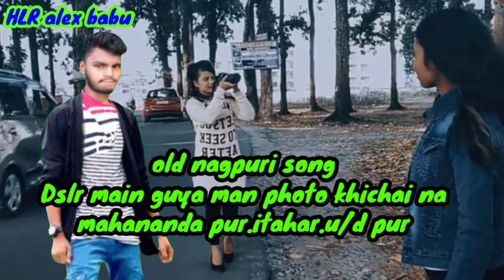Old to gold nagpuri song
Mahananda pur itahar uttar dinajpur My facebook